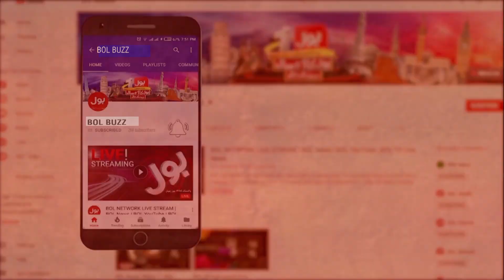Laal Hai Maal Hai Timatar Hai | Tomato Price Hike Prediction | Tomato Farming | BOL Buzz